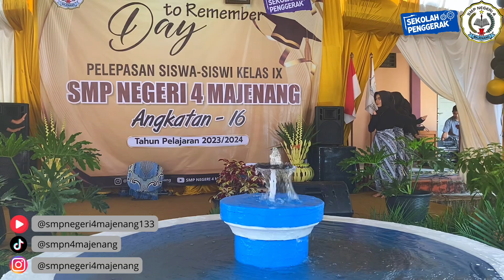Penampilan Tari kelas 7C dalam rangka perpisahan Angkatan 16